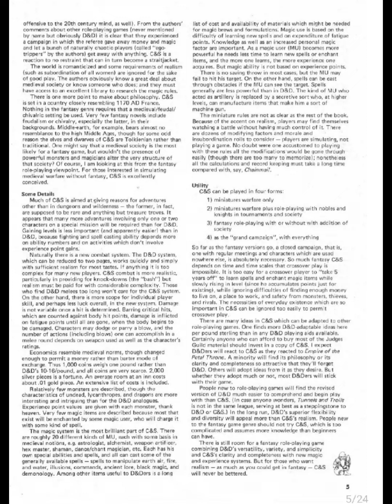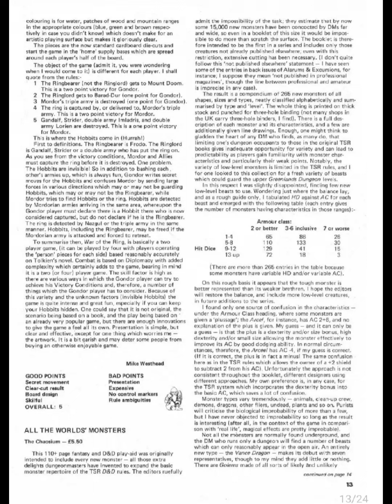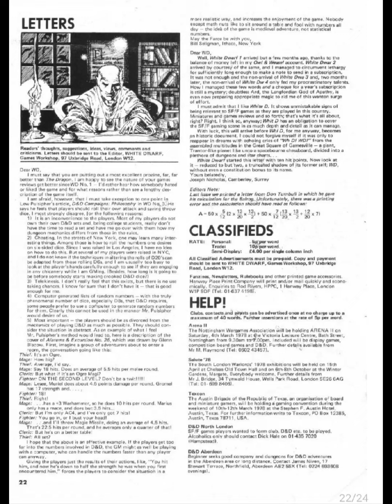White Dwarf Issue 5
Issue 5 is out. Yeah, thanks to the old Games Workshop, I have to issue nudity warning. In addition, not using its cover as thumbnail.